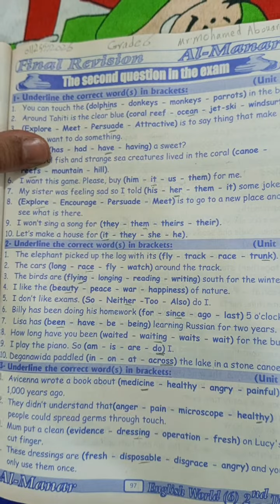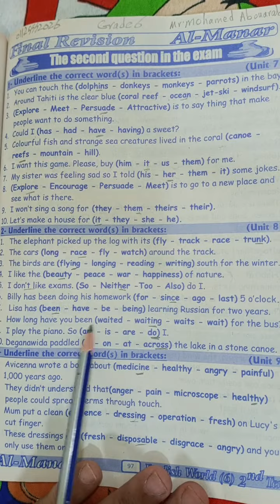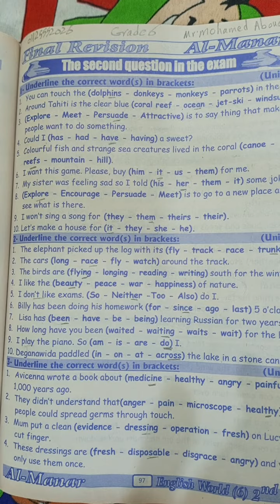English world Grade 6 second term capsule 2